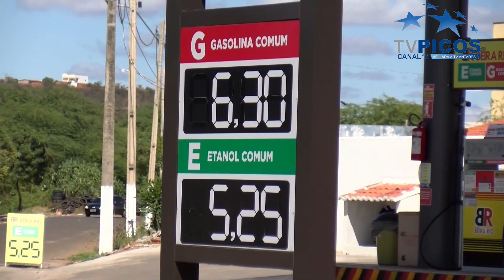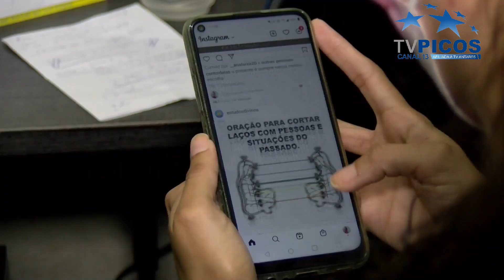O SOBE MUITO E DESCE POUCO NOS PREÇOS DOS COMBUSTÍVEIS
Com a política da Petrobras de alinhamento dos preços ao valor do barril  em dólar, o volatilidade dos combustíveis virou uma bomba e chega-se até a uma situação nunca vista: o diesel mais caro do que a gasolina. VT produzido e veiculado pela TV Picos - Canal 13. Reportagem da estagiária Myvriam Braga.